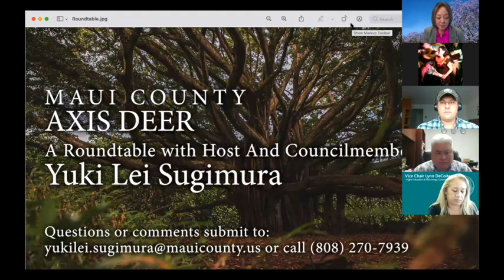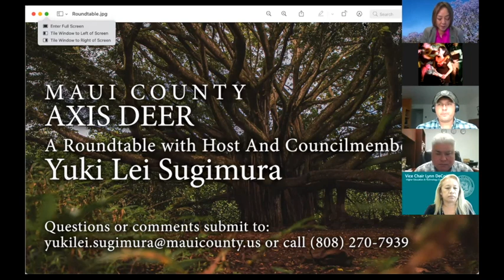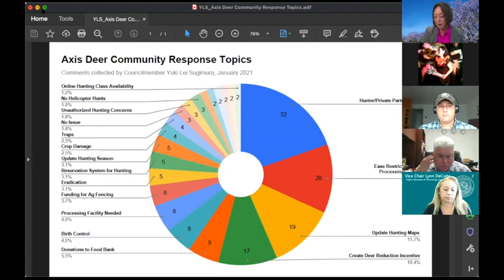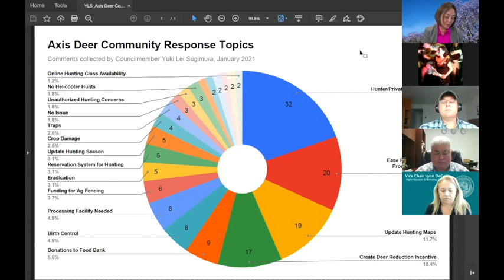Maui County Axis Deer Roundtable: February 24, 2021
Maui County Axis Deer - A Roundtable with Host and Councilmember, Yuki Lei Sugimura, February 24, 2021